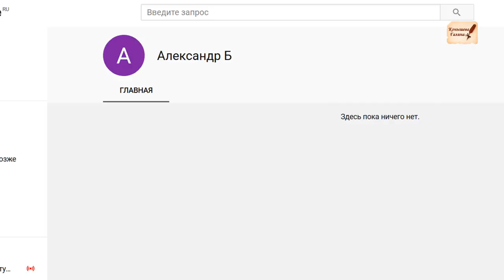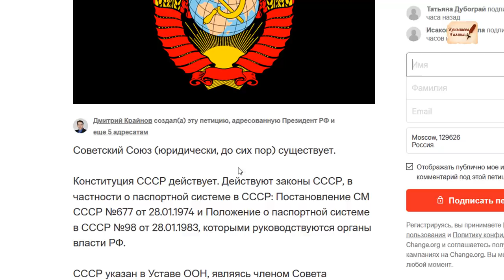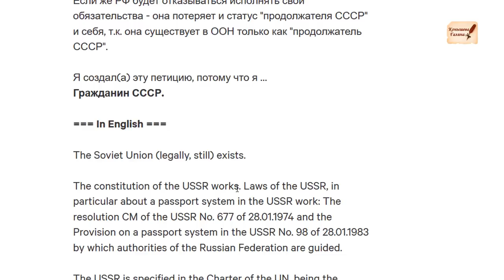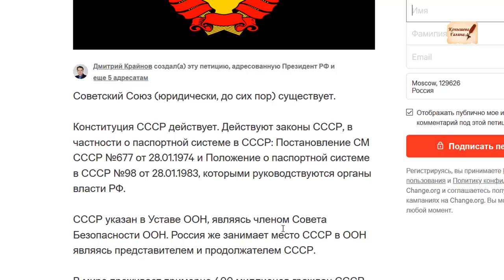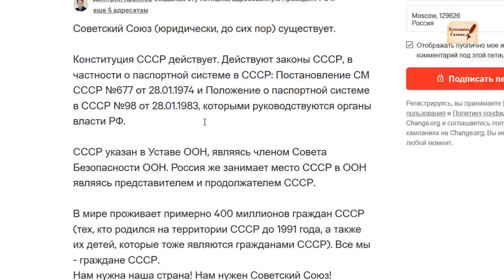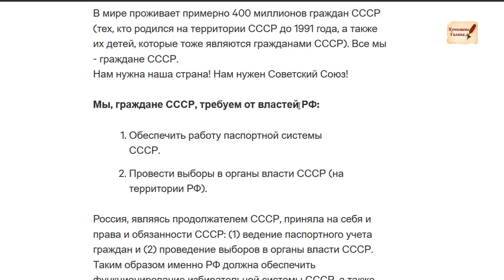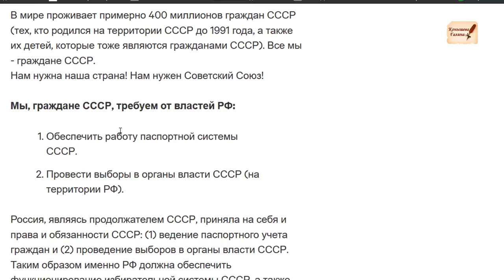Осторожно! Провокация. Собирают подписи за "СССР".